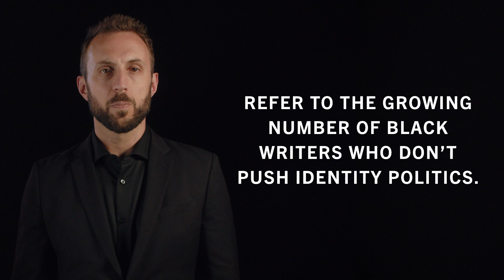Combating Woke Myths - Only a straight, white male would say that!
Episode seventeen of 'Combating Woke Myths' is a more personal one for me since it involves what a girl said to me once after we had been dating for a little while. I've heard others say the same thing, which is, "Only a straight, white male would say something like that!" So, this video guides you through possible replies. Needless to say, I didn't date her for very long.

The techniques I offer were inspired by Peter Boghossian and his book How to Have Impossible Conversations. I also see this series as the logical next step past the series we made last year called Woke in Plain English, which can be seen

If you appreciate my work, please consider joining my community on Locals, where you can interact with like-minded people. Paid members get exclusive content there like long form interviews, tips on how to deal with Woke ideology and more. Supporting me on Locals allows me to keep making more content, and Locals will never flag or take down my videos because it's a free speech platform.